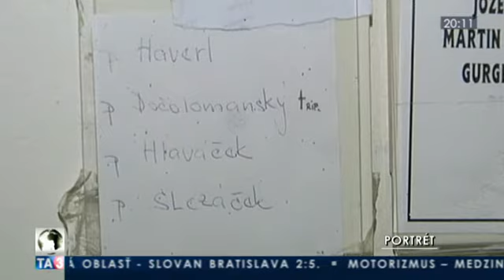Portrét s hercom a zabávačom Oldom Hlaváčkom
Portrét s hercom a zabávačom Oldom Hlaváčkom. Relácia je z 12. septembra 2015. Viac na